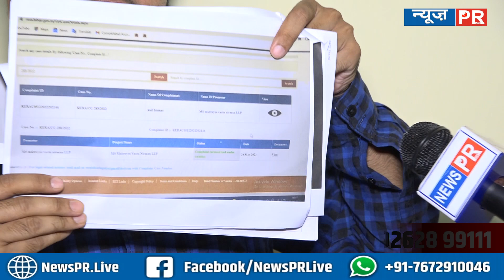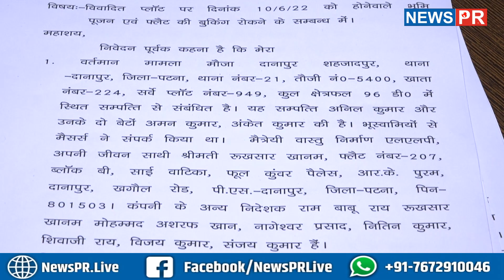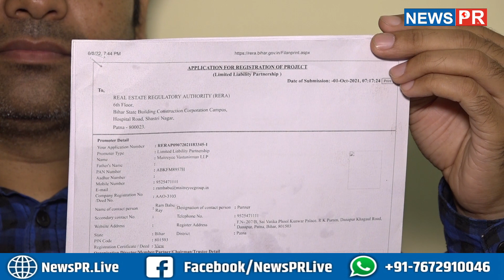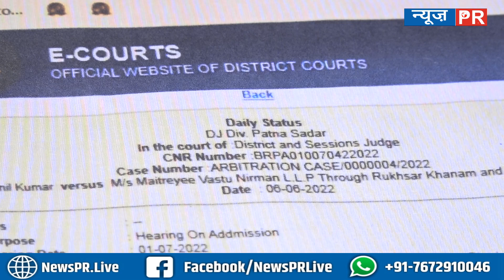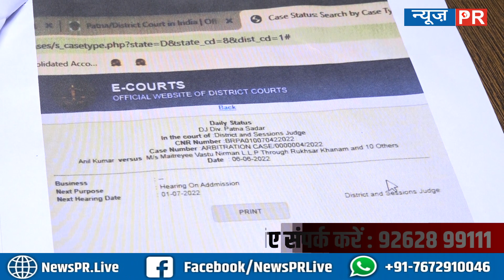कंट्रक्शन कंपनी आस्तिक ग्रुप के डायरेक्टर कौसर खान ने जमीन मालिक को लगाया करोड़ों का चूना | News PR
कंट्रक्शन कंपनी आस्तिक ग्रुप के डायरेक्टर कौसर खान ने जमीन मालिक को लगाया करोड़ों का चूना